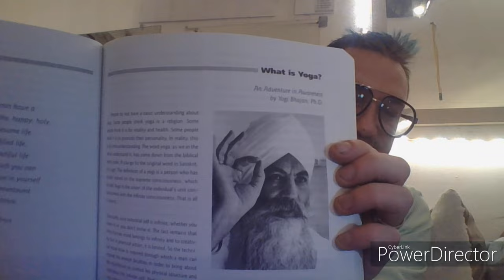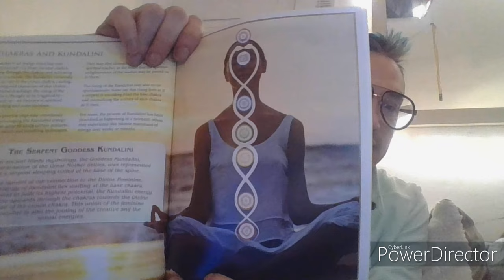Kundalini yoga introduction explanation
Kundalinibrat David w van brunt explains kundalini yoga in a simple talk